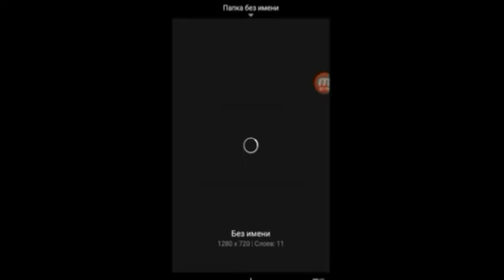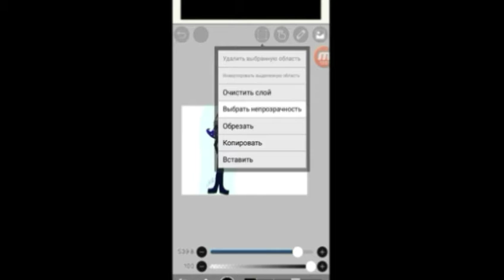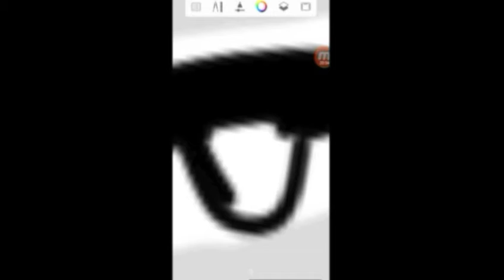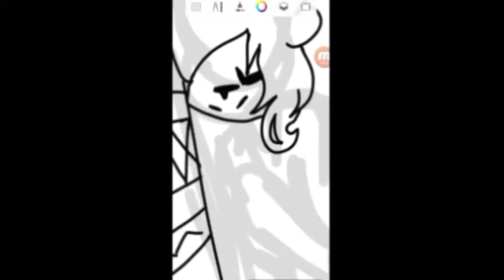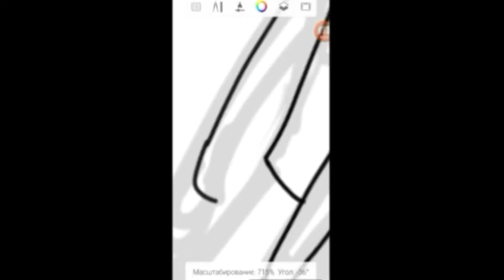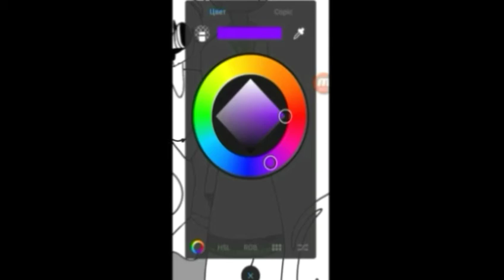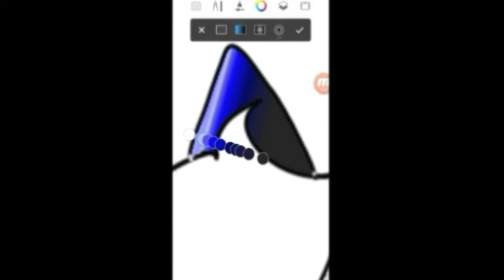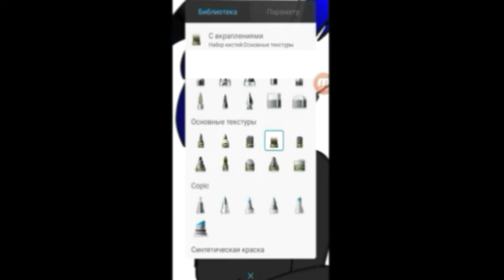Gift for Senpai (Karam Mark FunTimeRunTime) [SpeedPaint]